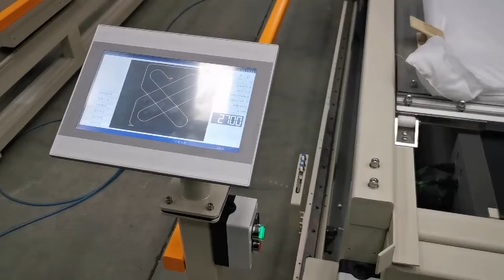How to do mattress topper by Richpeace Single Head Quilting Machine with support belt